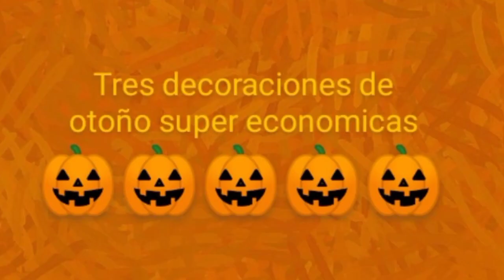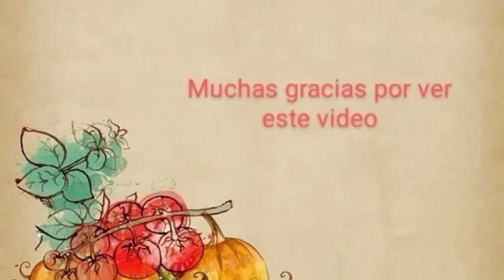Tres decoraciones super economicas de otoño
Tres decoraciones Super economicas para este otoño usando papel periodico, cartulina y foamy. Reutilizando elementos de otras estaciones